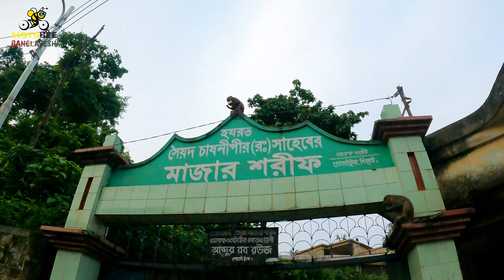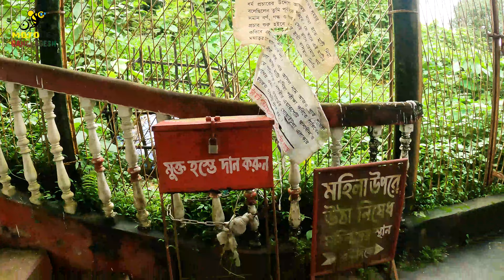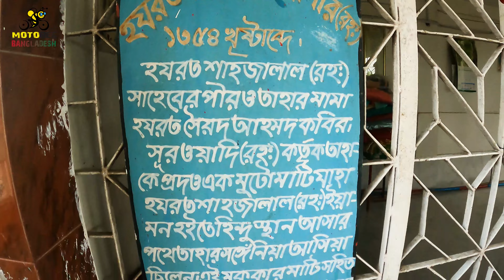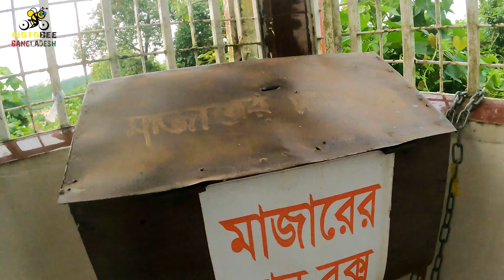Sylhet Marzar || chasni pir || বান্দর টিলা Bandor tila || Ambor khana | bangladesh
Chasni pir mazar sylhet, amborkhana supply road. monkey hill sylhet.
location of this place
about Sylhet
(Bengali: সিলেট) is a metropolitan city in northeastern Bangladesh. It is the administrative seat of the Sylhet Division. Located on the north bank of the Surma River at the eastern tip of Bengal, Sylhet has a subtropical climate and lush highland terrain. The city has a population of more than half a million and is the fourth-largest city in Bangladesh after Dhaka, Chittagong and Khulna. Sylhet is one of Bangladesh's most important spiritual and cultural centres. Furthermore, it is one of the most economically important cities after Dhaka and Chittagong. The city produces the highest amount of tea and natural gas.

The hinterland of the Sylhet valley is the largest oil and gas-producing region in Bangladesh. It is also the largest hub of tea production in Bangladesh. It is notable for its high-quality cane and agarwood.[5][6] The city is served by the Osmani International Airport, named after General Bangabir M A G Osmani, the Commander-in-Chief of the Mukti Bahini during the Bangladesh Liberation War. People from Sylhet form a significant portion of the Bangladeshi diaspora, particularly in the United Kingdom and the United States and other countries in the Middle East.